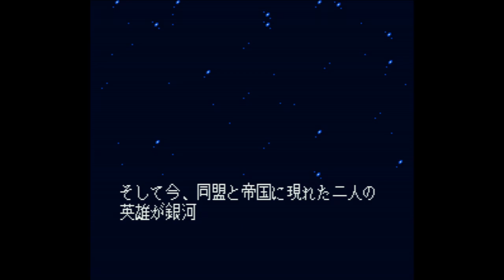Ginga Eiyuu Densetsu -Senjutsu Simulation -Super Nintendo Entertainment System -Intro & Title Screen